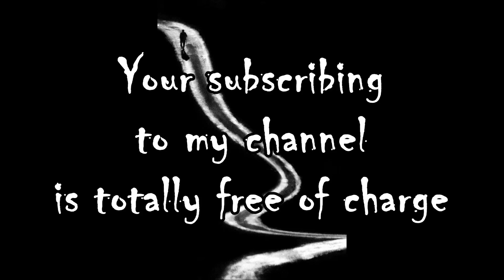Kostas Shinas -Trailer for my channel.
Trailer for my channel. Music: Elias Zaikos - Don't Go. From album: " "Between Spirit & Time. (2000).

I do not have the rights for the music, videos and photos.